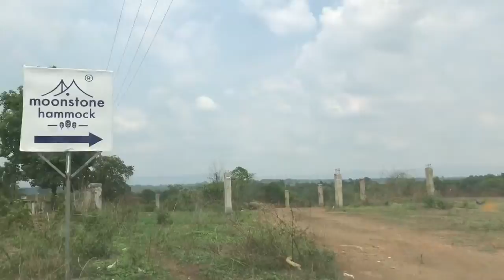Camper diaries at Moonstone Hammock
This is how Priyanshi spent her getaway at Moonstone Hammock, Karjat